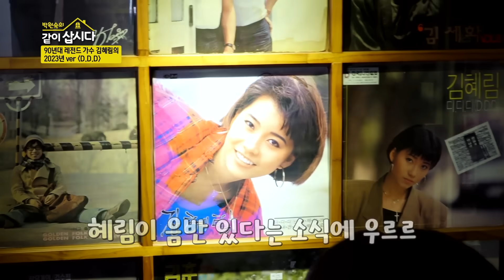엄마 '나애심'의 마지막 한을 달래기 위해 두 발로 뛴 혜림의 가슴 아픈 이야기ㅣKBS 2023.11.12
▶︎[이번주 예고편💥]
이계진의 중후한 목소리와 달콤한 말들로 사선녀들도 홀딱.. 반해버린줄 알았는데..??

▶︎[클립에 없는 다른 에피소드가 궁금하다면?!]
2.가수이자 영화배우로 활동했던 혜림의 어머니😎 혜림의 기억 속 어머니의 모습은?
3.오늘의 손님! 변치 않는 모습으로 한달음에 자매들을 찾아온 가수 김혜림😆🎵

▶︎[🔥지난주 하이라이트🔥]
1.이젠 누나들까지 사로잡으러 나왔다!🔥 대세 중의 대세 김호영의 텐션 끌어~올려↗︎↗︎↗︎~

입이 쩍 벌어지는 인테리어에 심상치 않은 대저택..!🏠 과연 집주인과 친해질 수 있을까..!
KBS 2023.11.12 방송